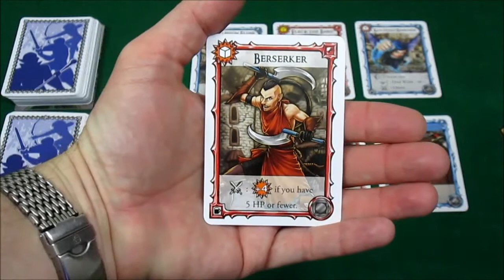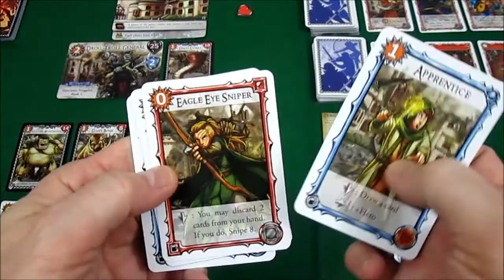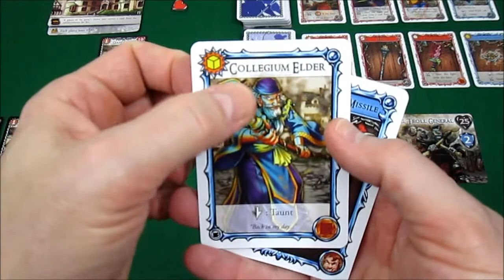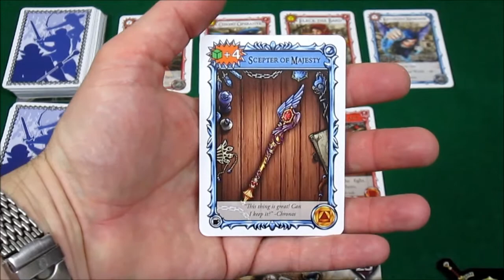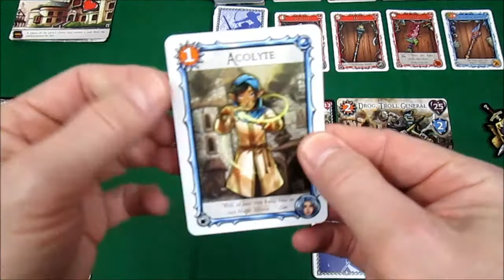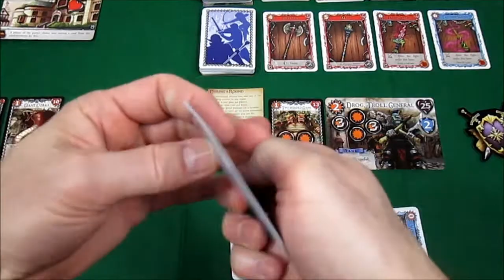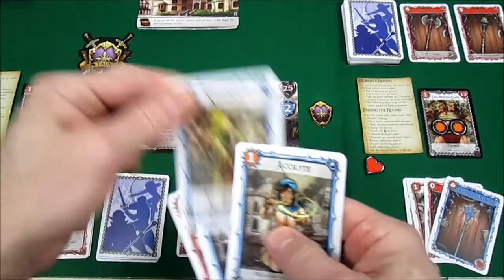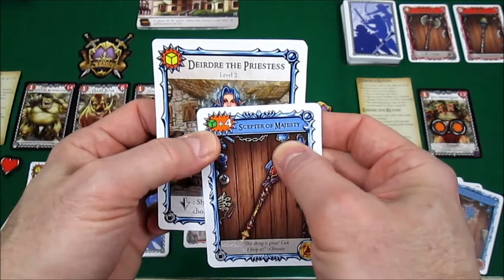Battle For Greyport: The Interrupted Party: Episode 4 Finale!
Drog is slain! . . . um, does this mean we won? ;)